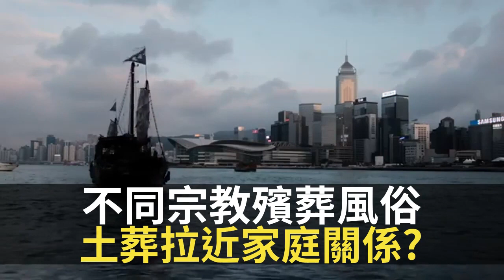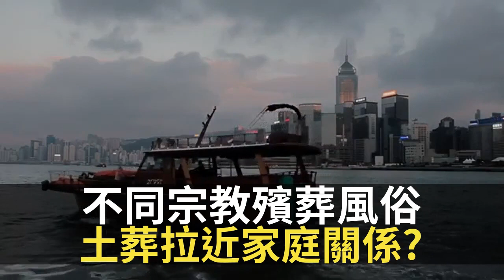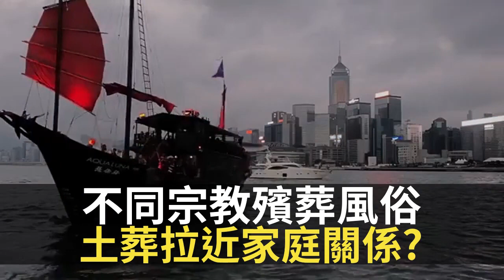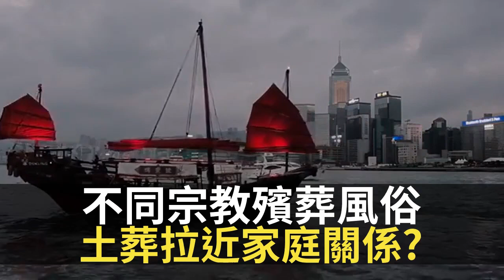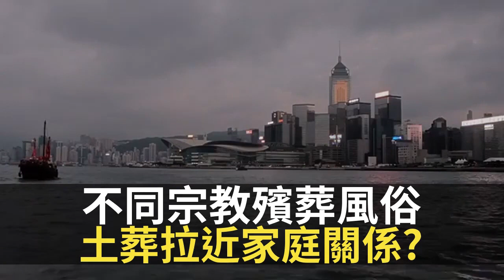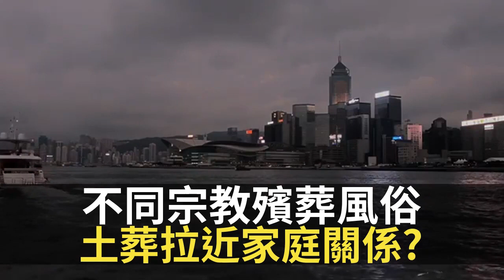蔣匡文 不同宗教殯葬風俗 土葬拉近家庭關係? 中印恩怨與尼泊爾 （D100 蔣權天下 主持：蔣匡文 梁家權）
生老病死於中國都有不同習俗儀式，殯葬儀式都有不同，古人習俗堅持在家嚥下最後一口氣，於是在家如何處理遺體是有學問。後來殯儀館出現，香港主要的殯儀館位置經歷過變遷，例如政府發展紅磡，某些殯儀館位置就要重新規劃。

相關影片:
1. 大班：國安法國際勢力執位 美國英國澳洲企硬 弱小國家認中國做大佬 (鄭經翰、梁家權、林旭華) 嚤囉街高談闊論 (復刻版) d100
2. 大班：港英政府醒目平息民怨 五六十年代就有黑差 華探長當年有幾勁？(鄭經翰、梁家權、林旭華) 嚤囉街高談闊論 (復刻版) d100
3. 大班：蘋果日報曾經係差佬最愛？探長私下爆料俾記者 完事報酬意想不到 (鄭經翰、梁家權、林旭華) 嚤囉街高談闊論 (復刻版) d100